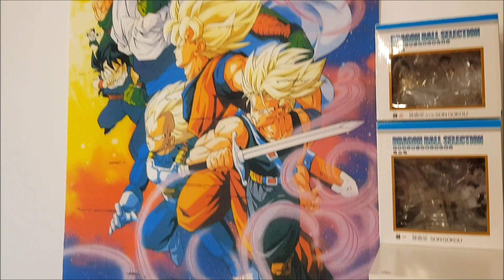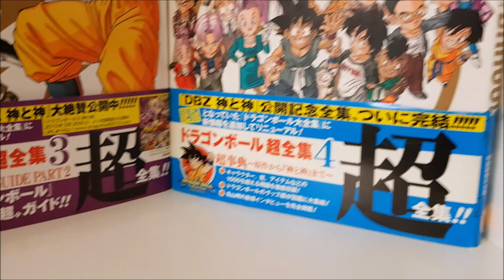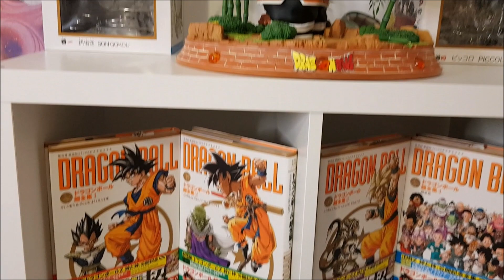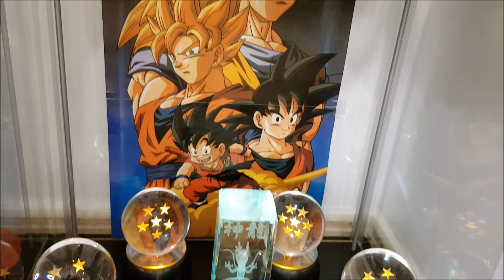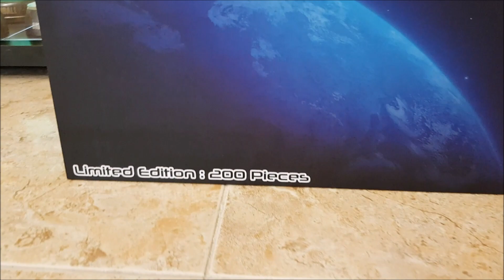Mi colección Dragon Ball- My Collection Dragon Ball- ドラゴンボールコレクション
Aquí os muestro mi colección a día de hoy, no es una colección muy grande comparada con las mega colecciones que se suelen ver hoy en día, pero tengo casi todo lo que me gustaría tener(quitando las mekke que me faltan y alguna pieza de taki, que espero conseguir algún día), empecé a coleccionar en el 2013 y estuve coleccionando hasta 2016 cuando paré en seco y este año he vuelto al mundo del coleccionismo, por lo que se puede decir que todo lo que tengo lo he conseguido en unos 3 años y medio de coleccionismo, espero que os guste ^^.